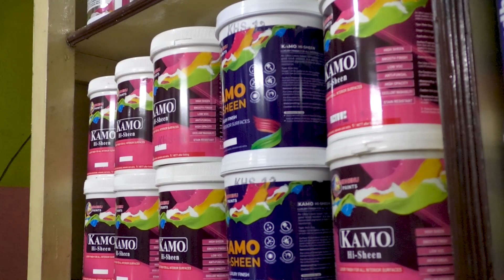বাড়ির বাথরুমে ঢুকে অস্বাভাবিক মৃত্যু হল এক মহিলার—প্রতিবাদী আওয়াজ